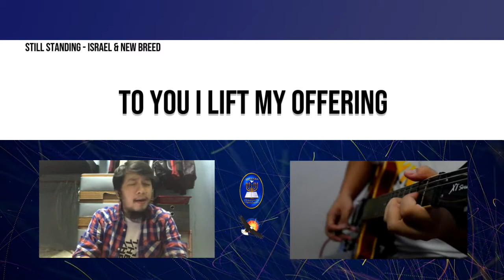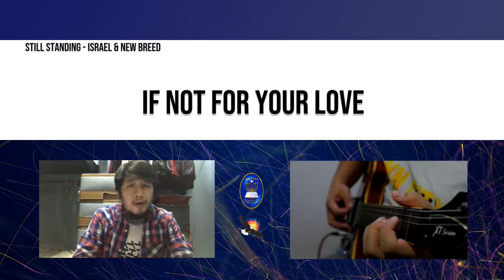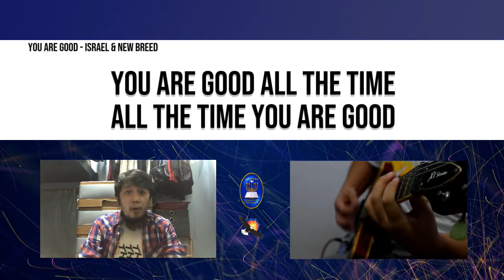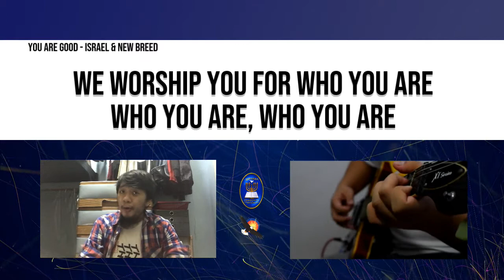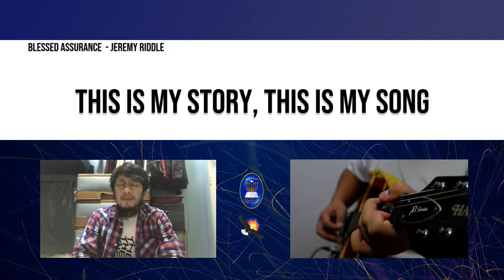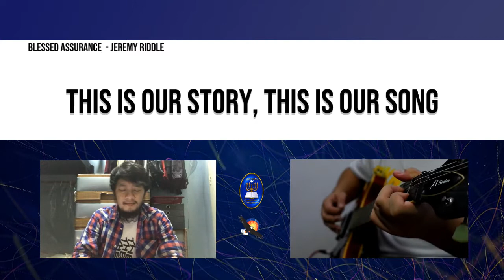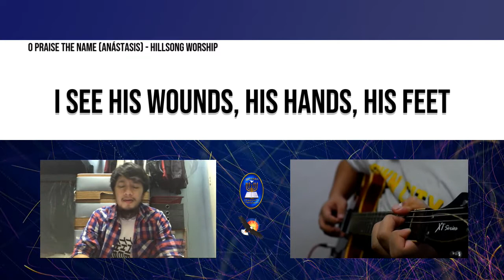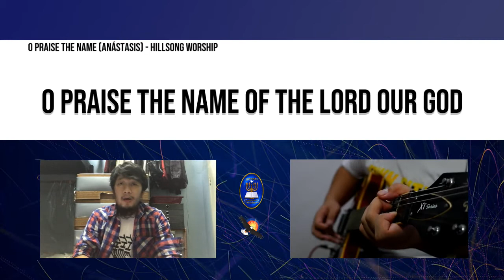BCI Worship Team - Still Standing, You Are Good, Blessed Assurance and Anastasis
Let's praise God together with BCI Worship Leader Aik Lariosa